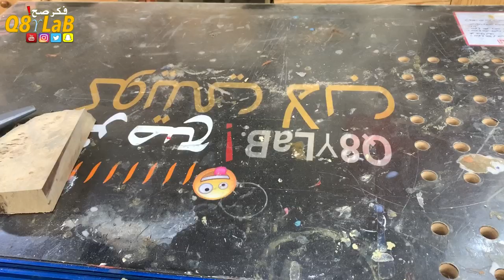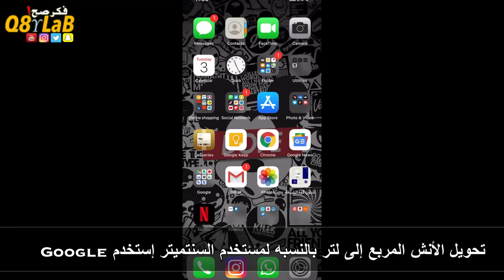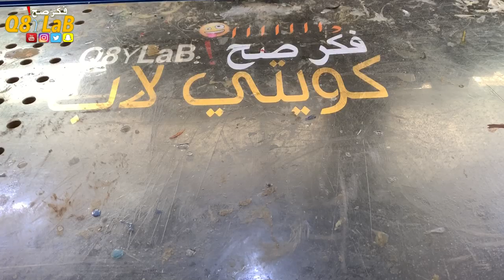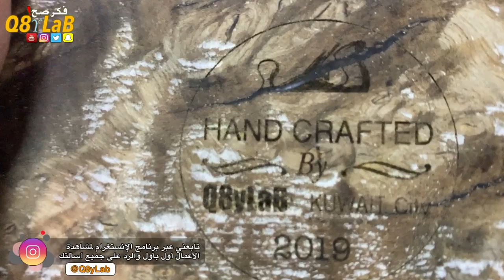Resin Desk Clock - ساعة مكتب من الريزن والحشب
قطعه من خشب الجوز قام أحد الاصدقاء بإعطائها لي وجائتني
فكره دمجها مع الايبوكسي ريزن وعمل ساعه للمكتب

متجري في موقع الأمازون حيث جميع الأشياء التي أستخدمها :